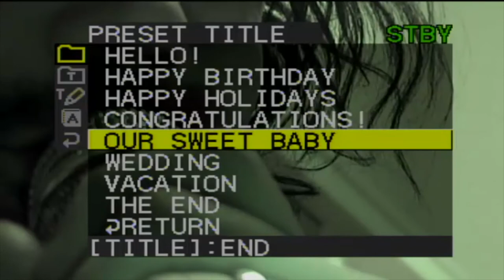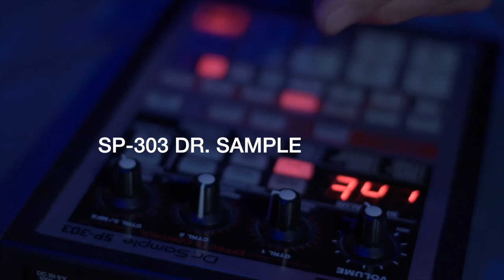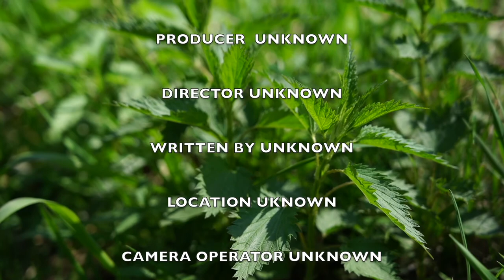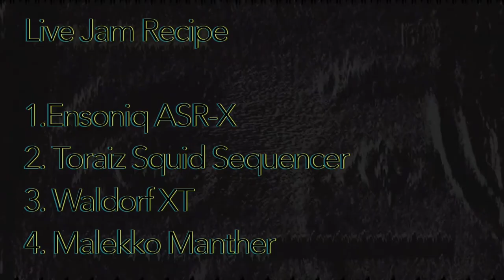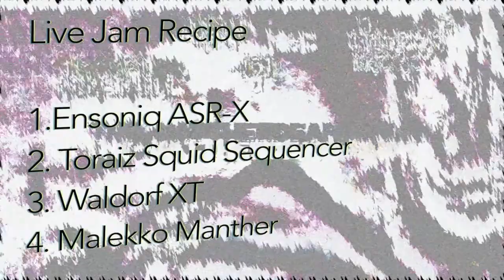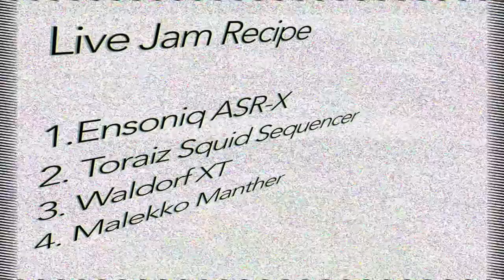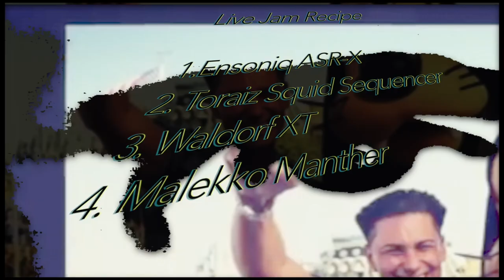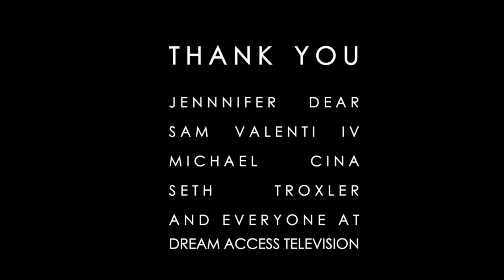The Matthew Dear Show: Episode 3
This is the entire third episode.